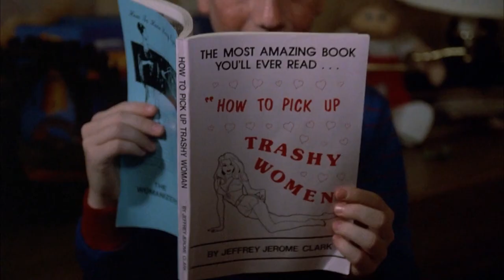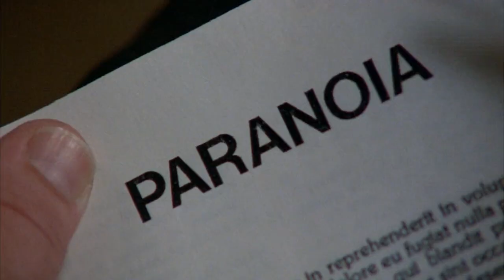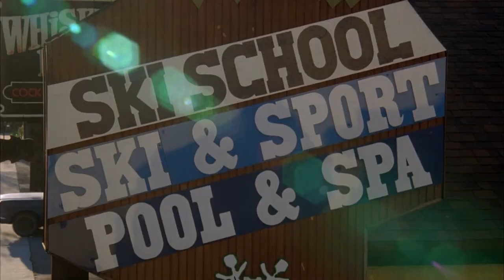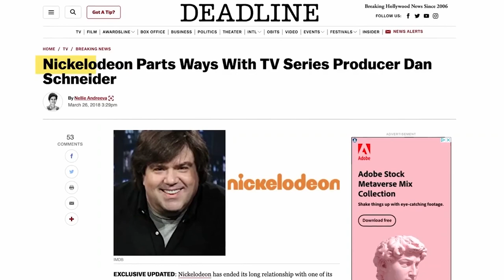WTF Happened to Better Off Dead?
Better Off Dead is one of two 1985 movies that marked John Cusack’s debut as a leading man. After small roles in Sixteen Candles and Class, Cusack, at only eighteen, nabbed the lead in Rob Reiner’s The Sure Thing, and Savage Steve Holland’s Better Off Dead followed immediately afterward. While Cusack has often praised The Sure Thing and Reiner’s direction, his feelings on Better Off Dead have always been controversial. Holland says that while Cusack attended the dailies, when he saw the cut-together version, he felt humiliated and told him that he would never trust him again as a director. This was problematic as they were in the middle of shooting a follow-up, One Crazy Summer, whose shoot would be more fraught than the collegial Better Off Dead.

So what made Cusack so angry? Better Off Dead is an absurdist comedy that, among other things, includes a Korean drag racer who sounds exactly like Howard Cosell, a claymation interlude, and a plot that treats suicide as “wacky.” It’s strange, but it’s also much loved by fans of eighties cinema, and indeed Cusack has mellowed on it in recent years, trying to downplay his attitude to Holland and appreciating its cult status.

In this episode of WTF Happened to this Movie, which is written by Bryan Wolford, edited by Cesar Gabriel and narrated by Mathew Plale, we dig into the makings of this cult classic, which is still considered one of the better eighties teen movies thirty-seven years later. We examine the cast, which includes not only Cusack but future teen programming king Dan Schneider, Diane Franklin, the great Curtis Armstrong, Kim Darby and the late David Ogden Stiers (of MASH).

Do you have a soft spot for Better Off Dead?